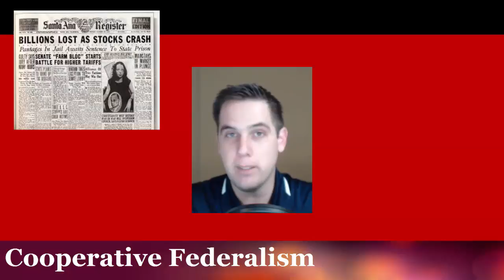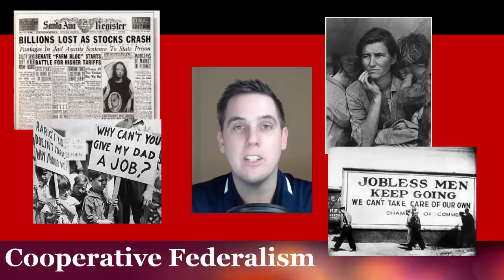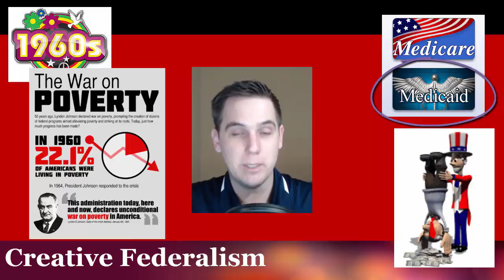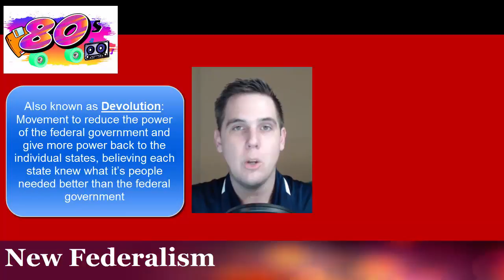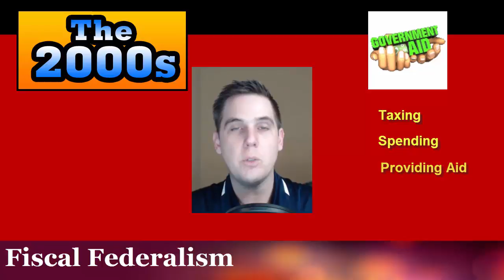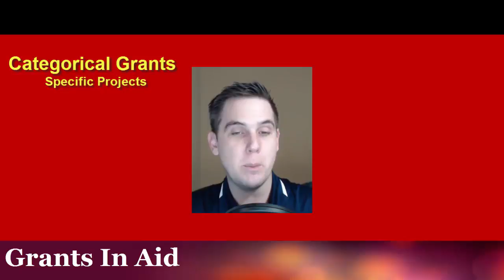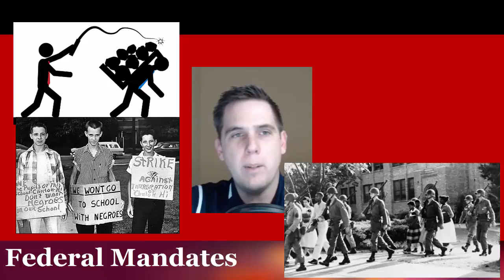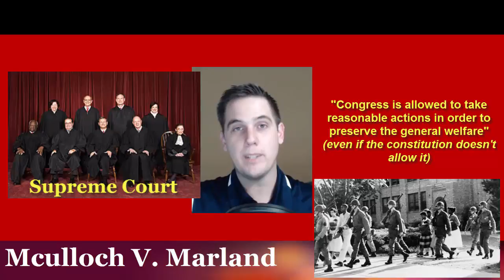#008 Gov Unit 2: Federalism part 2